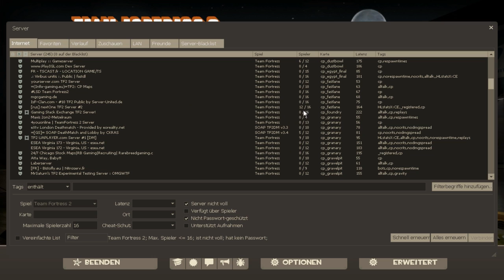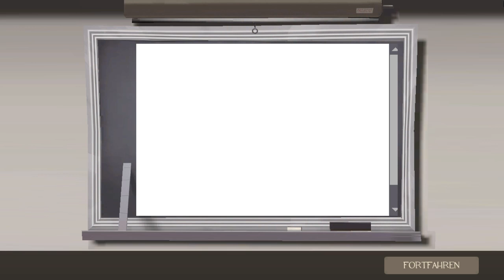Let's Play: Team Fortress 2 | Folge #04 - Baumstammwerfen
Wie in seinen Vorgängern dreht sich in TF2 alles um zwei gegnerische Mannschaften, die im Wettbewerb miteinander versuchen ein Ziel zu erfüllen. Diese beiden Mannschaften sollen zwei Baufirmen darstellen: Reliable Excavation Demolition (RED, Verlässliche Abraumzerstörung) und Builders League United (BLU, Vereinigte Bauarbeiterliga). Der Spieler kann sich eine von neun Klassen aussuchen, jede mit einzigartigen Stärken und Schwächen. Obwohl sich die Fähigkeiten von einigen Klassen seit den früheren TF-Versionen verändert haben, blieben die Grundelemente erhalten. Die Aufgabe des Spieles hängt von der gewählten Spielart ab. In der Regel haben Kartennamen einen Präfix, der Auskunft über den Modus gibt:

In Capture-the-Flag-Karten ist die Aufgabe der beiden Teams sich gegenseitig Aktenkoffer mit Geheiminformationen aus den jeweiligen Basen zu stehlen und in die eigenen zu bringen, während der Versuch des gegnerischen Teams das gleiche zu tun verhindert wird.

Der Kontrollpunkt-Modus variiert in den Aufgabenstellungen, doch haben sie alle gemein, dass jeweils ein bestimmter Punkt auf der Karte erobert werden muss. Auf einigen Karten müssen beide Teams alle Punkte erobern, auf anderen hält ein Team bereits alle Punkte und muss diese eine bestimmte Zeit lang verteidigen. Eine dritte Variante (mit der Karte Hydro eingeführt) basiert auf Territorien: Jedes Team muss versuchen jeweils den einzigen aktiven Punkt des anderen Teams zu erobern, um den Abschnitt der Map zu gewinnen. Sobald alle Abschnitte von einem Team gewonnen wurden, kann man die gegnerische Basis direkt angreifen.

Mit der Karte Goldrush wurde ein weiterer Spielmodus, genannt Payload, eingeführt. In diesem Modus ist die Aufgabe des angreifenden Teams eine, mit einer Bombe beladene Güterlore entlang einer Schienenstrecke zu einem Zielpunkt zu befördern. Dies geschieht, indem ein Mitglied des Angreiferteams in der Nähe der Lore bleibt, hierbei verteilt die Lore Munition und heilt das offensive Team. Steht kein Angreifer bei der Lore bleibt diese stehen und nach einiger Zeit ohne offensiven Spieler in der Nähe läuft sie langsam wieder zurück zum letzten Kontrollpunkt. Das Verteidigerteam hat die Aufgabe das Vordringen der Lore zum Zielpunkt zu verhindern. Dem Angreiferteam ist ein Zeitfenster vorgegeben, in dem es die Lore ins Ziel bringen muss. Läuft die Zeit ab, gewinnt das Verteidigerteam. Die Lore passiert entlang der Schienenstrecke Kontrollpunkte, an denen Bonuszeit hinzugefügt wird.

Ein weiterer neuer Spielmodus wurde am 19. August 2008 eingeführt. Mit diesem Arena genannten Modus im Team-Deathmatch-Stil hat Valve fünf neue Karten veröffentlicht, die sich von den bisherigen Karten darin unterscheiden, dass diese wesentlich kleiner sind. Ziel des Modus ist das Ausschalten aller Mitglieder des gegnerischen Teams oder das Erobern eines zentralen Kontrollpunktes, wobei dieser nicht von Beginn an, sondern erst nach einiger Zeit eroberbar ist.

Punkte erhält der Spieler für das Töten von Mitgliedern des gegnerischen Teams, für die Beihilfe dazu (heilende Medics und vorherige Treffer) und das Erobern bzw. Verteidigen von Zielen. Anders als in vielen anderen Ego-Shootern wird jedoch das eigene Sterben nicht durch Punktabzug bestraft. Ausgeglichen wird das dadurch, dass bis zum Wiedereinstieg eine gewisse Zeit (unter 30 Sekunden) gewartet werden muss. Die Länge des Aussetzens hängt teilweise von den Leistungen des eigenen Teams ab. TF2 war das erste Valve-Spiel, das detaillierte Spielerstatistiken beinhaltete. Diese Statistiken beinhalten die Zeit, die jeweils eine bestimmte Klasse spielend verbracht wurde, die dazugehörige durchschnittliche Punktzahl und die höchste Zahl an Eroberungen in einer Runde. Dauerhafte Statistiken zeigen dem Spieler jeweils seine Verbesserungen im Vergleich zu früheren Spielen, zum Beispiel wenn ein Spieler sich seinem bisherigen Rekord im Schadenausteilen genähert hat. Wieviel Ruhm und Ehre Wolverous hierbei erlangen wird, sehen wir zusammen in diesem Let's Play!